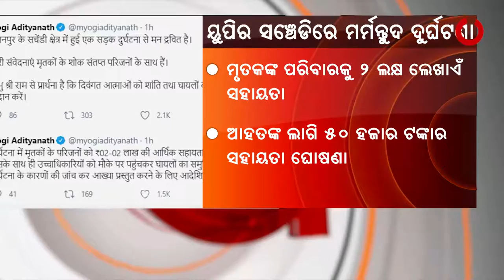17 Dead In Kanpur Road Accident | କାନପୁରର ସଞ୍ଚେଡିରେ ମର୍ମନ୍ତୁଦ ସଡ଼କ ଦୁର୍ଘଟଣା।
ବସ ଓ ଟୋମ୍ପୋ ମୁହାଁମୁହିଁ ଧକ୍କା। 17 ମୃତ, ଅନେକ ଗୁରୁତର ଆହତ। ଟ୍ବିଟ୍ କରି ଦୁଃଖ ପ୍ରକାଶ କଲେ ପ୍ରଧାନମନ୍ତ୍ରୀ ଓ ୟୁପି ମୁଖ୍ୟମନ୍ତ୍ରୀ।